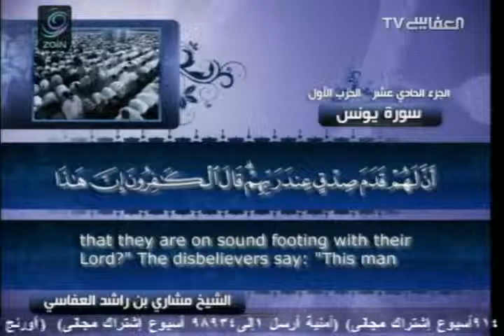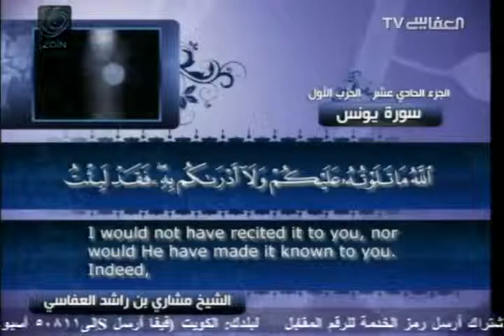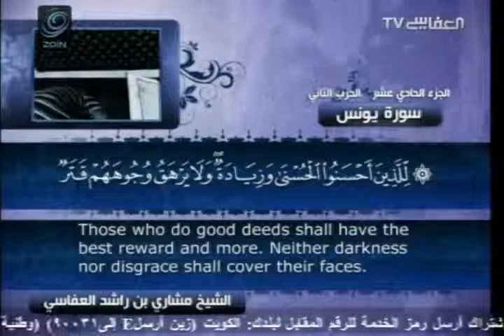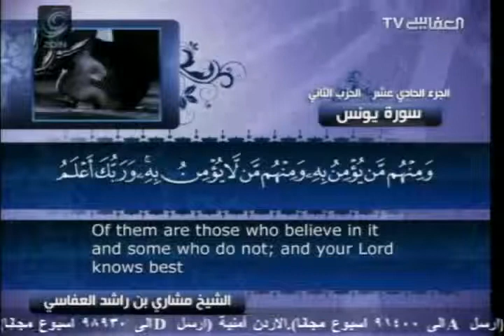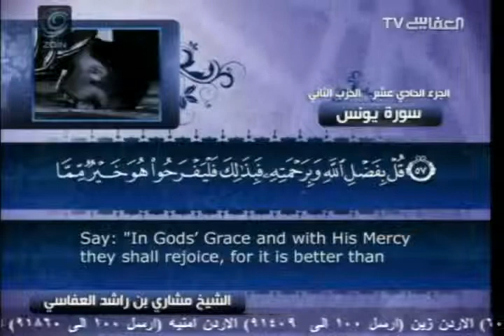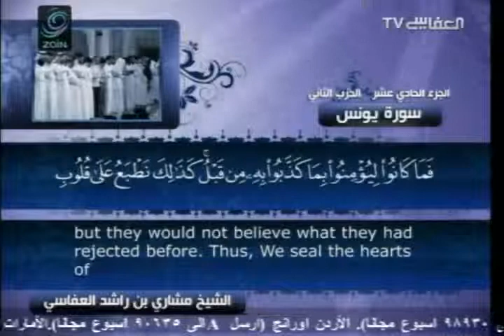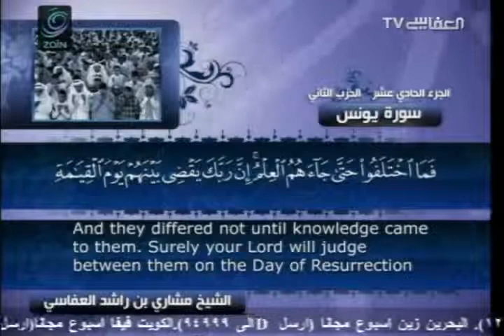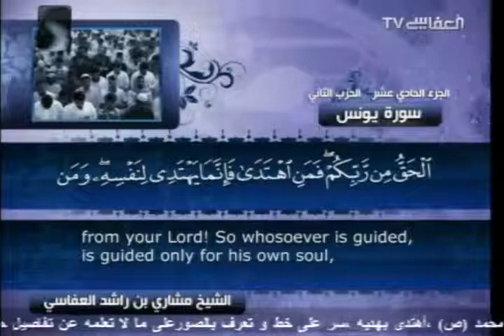Surah 10 Yunus with English translation Recited by Sheikh Mishary Rashid Al Affasy